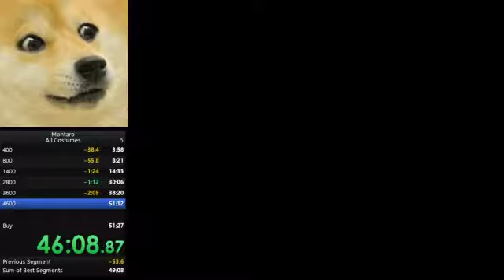Montaro All Costumes Speedrun - 49:54 PB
I both suck and rock at this game. Easily room for improvement as long as this game stops cucking me.